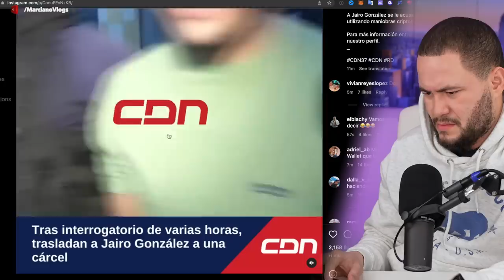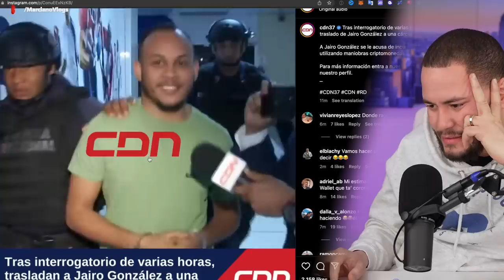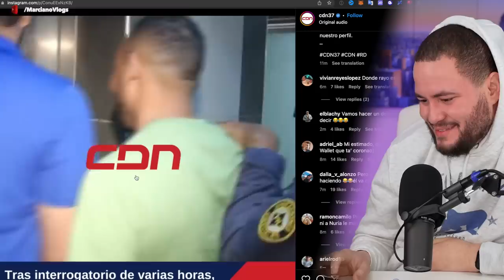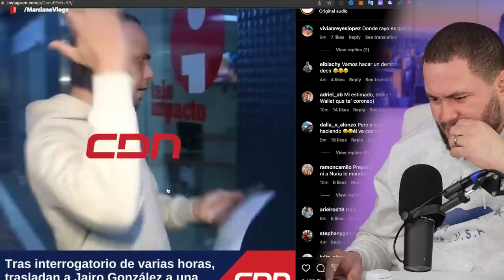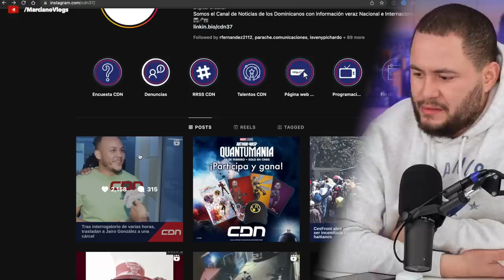PRIMER VIDEO JAIRO GONZALEZ TRAS SER PRIVADO DE LIBERTAD!!!!!!!!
POR FIN VEMOS A JAIRO LUEGO DE SER CAPTURADO!!!